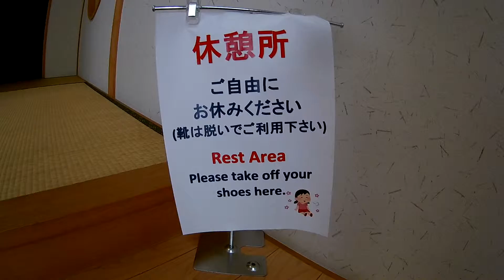Toya Hokkaido [Japanese style rest area Break on tatami] 洞爺 和室の休憩所 畳で休憩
I tried to go to a rest room in a Japanese room in the Donan Bus Toyako Onsen Bus Terminal.
There was a good space that you can spend very relaxingly in the rest room of Tatami that feels the atmosphere of Japan.
Foreign guests also think that you can enjoy the goodness of Japan when you take a break here.
There is Japanese umbrella, atmosphere is also very good.

In the same building, there is also a space where Hokkaido Toyako Summit Memorial Museum is also included and you can learn about Geopark and there is an interesting exhibition room.

When there are plenty of time due to bus waiting time, I think that if you try to come close you will find it fun.

道南バス洞爺湖温泉ターミナル
Address ： 〒049-5721 北海道虻田郡洞爺湖町洞爺湖温泉

道南バス洞爺湖温泉バスターミナルにある和室の休憩所へ寄ってみました。
日本の雰囲気を感じる畳の休憩室でとてもゆったりと過ごせる、良い スペースがありました。
外国人のお客さんなども、ここで休憩すると日本の良さを堪能できるかと思います。
和傘もあり雰囲気もとても良いです。

同じ建物の中に、北海道洞爺湖サミット記念館も入っていたりジオパークについて勉強できるスペースもあり、面白い展示室があります。

バスの待ち時間などで時間がたっぷりあるときは、寄ってみると楽しいと思います。